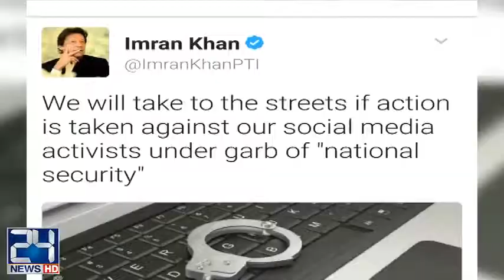Social workers was taken in the name of national security, Imran Khan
24 News HD is one of the leading news channels of Pakistan bringing you the latest current affairs from Pakistan and around the world.